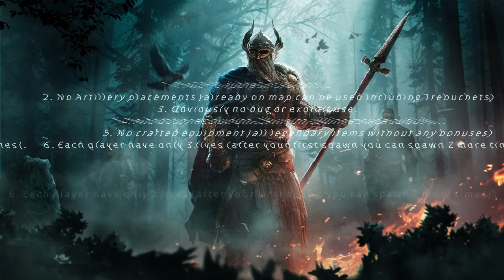Aritournament II - GROUP C - ENDGEGNER vs Pond Guard - Team interview and Deathmatch for fun :)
0:00​ - 0:28​ - Intro
0:28​ - 7:11​ - Deathmatch
7:11​​ - Interview